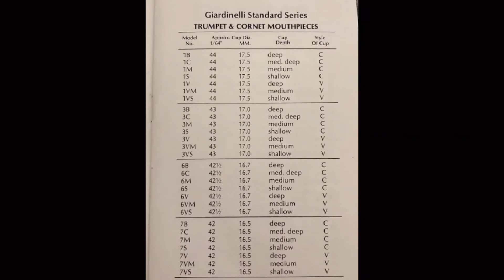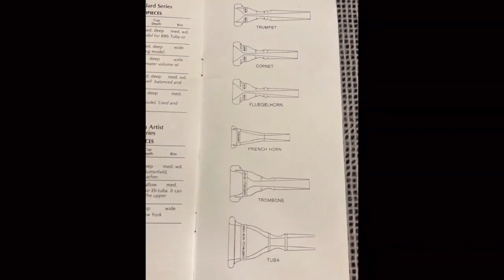【トランペット】 トランペット マウスピース ジャルディネリ カタログ Trumpet Mouthpiece Giardinelli Catalogue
ジャルディネリ  カタログ　Trumpet Mouthpiece  Giardinelli　Catalogue
ジャルディネリ　マウスピース　サイズ表

動画編集アプリVLLO